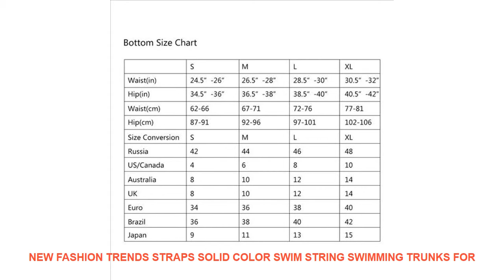New Fashion Trends Straps Solid Color Swim String Swimming Trunks For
Others Sports Clothing  Videos :
Tights Slim Running Sportswear Pants Fitness High Elastic Sport Leggings Women Yoga Pants Women High Waist Quick Drying Gym =
Swimwear Women Blouse Beachwear Bikini Swimwear Irregular Cardigan Design Beach Cover Up Blouse Retro Tassels Fashion Blouse =
Printed Swimsuit Two-piece Bikini Swimwear With Coconut Tree Pattern Purple And Green For Women Suitable Seaside Travel Vacation =
New Womens Swimwear Solid Color Swimsuit Large Size Mesh Bikini Soft And Light Swimsuit Comfortable Air Support Wholesale =